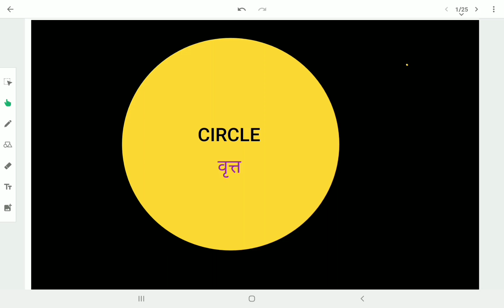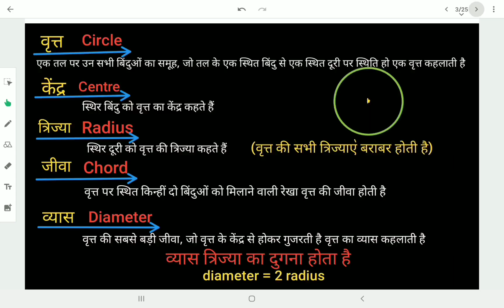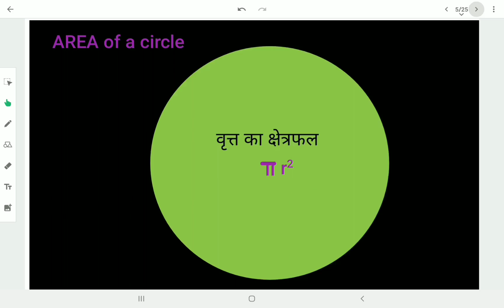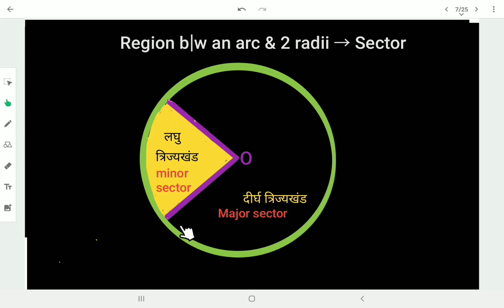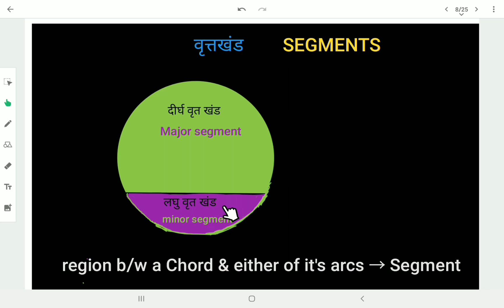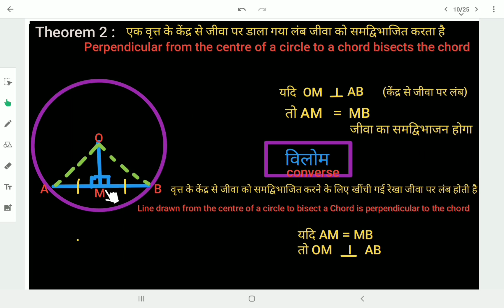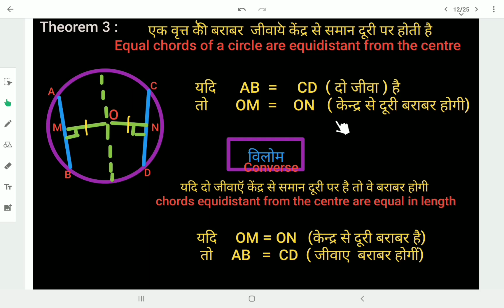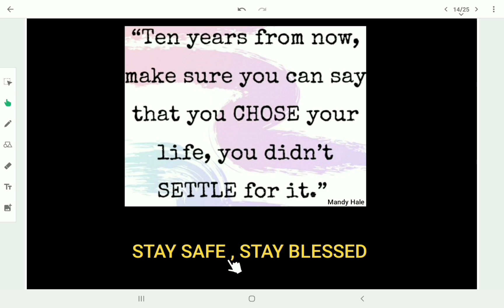CIRCLE AND ITS PROPERTIES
Hello all, Today we will talk about what is a circle and what are its other properties.
Hope y'all understand.

Stay blessed